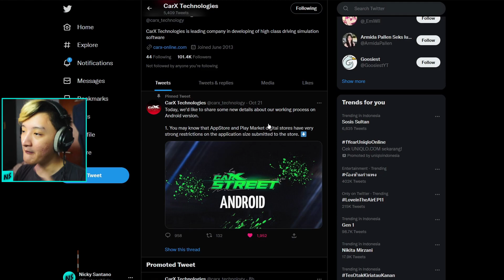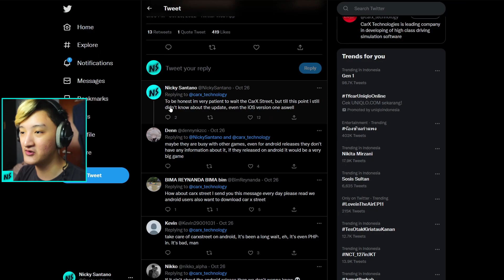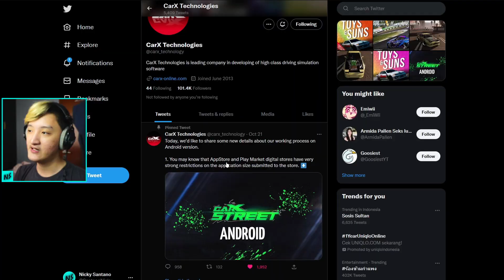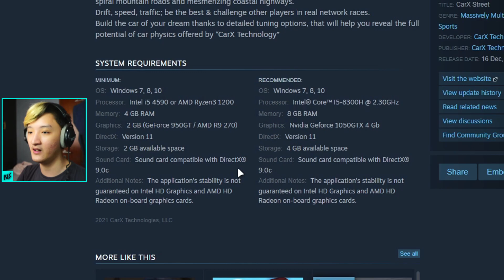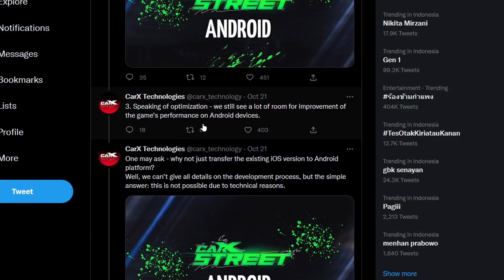APA YANG AKAN TERJADI di CarX Street Android - CarX Street Informasi Indonesia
Di video ini aku akan memberitahu kalian semua informasi update terbaru untuk CarX Street Android Rilis. Banyak informasi baru yang telah dirilis oleh developer CarX Street Android yang akan aku bahas di video ini. Selamat menikmati video ini!